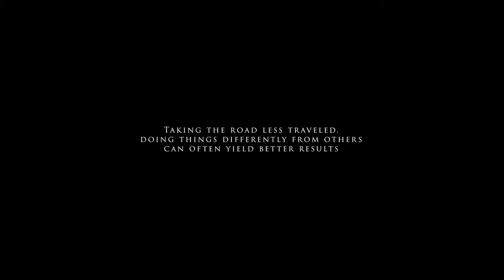3DayTrip to Merritt / Kamloops in 4k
Filmed using Dji Mavic & GoPro 7 Black.